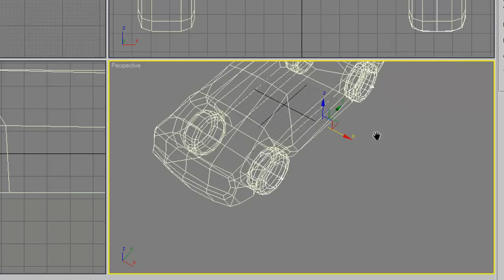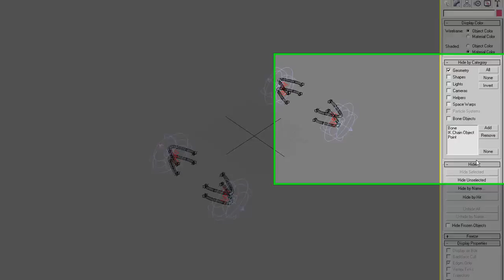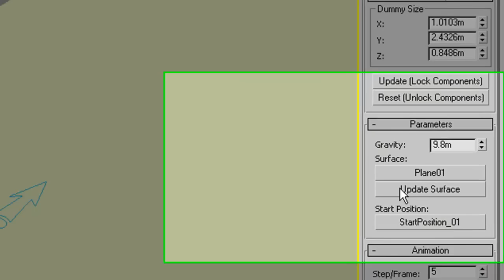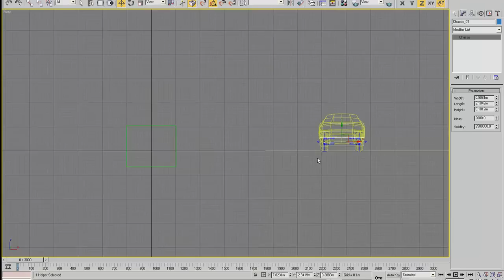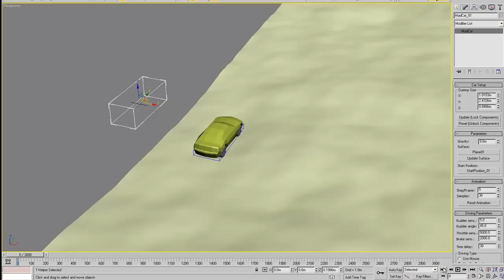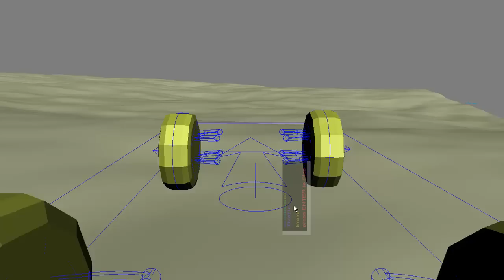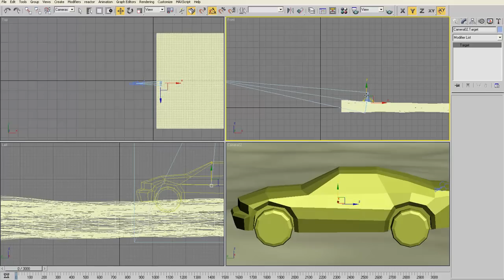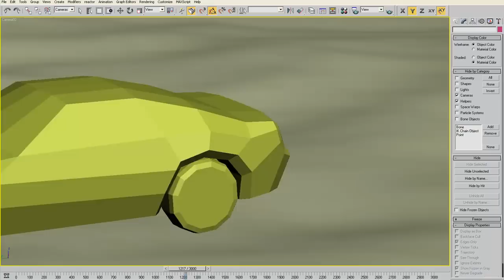MadCar 3.0 Tutorial #2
Tutorial 2Car rig and animation tool for 3dsmax
In stock!